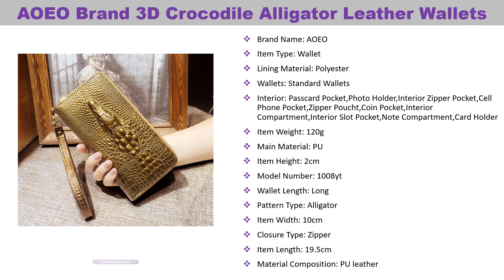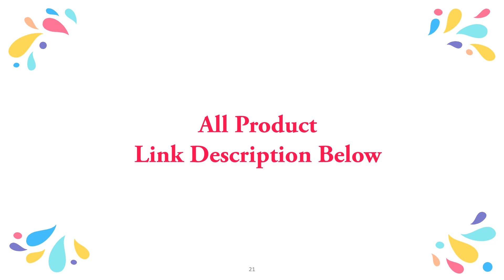5 Best wallet for women You Can Buy Online - Wallet Collection 2019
Today i will show in this video Top 5 Best wallet for women You Can Buy Online - Wallet Collection 2019.

01
SENDEFN Hot Sale Women Money Bag Purse For iPhone

02
Baellerry Brand Genuine Leather Slim Wallets

03
City Light Brand Women small wallet

04
AOEO Brand 3D Crocodile Alligator Leather Wallets

05
New Fashion Women Wallets Long Style

SENDEFN Hot Sale Women Clutch Leather Wallet Female Long Wallet Women Zipper Purse Strap Money Bag Purse For iPhone. 2018 Fashion Wallet Women Genuine Leather Wallets Female Hasp Double Zipper Design Coin Purse ID Card Holder Unisex Slim Wallet. Women small wallet cartoon mickey cute coin purse hasp card holder womens wallets and purses female wallets famous brand. Ladies leather wallets 3D crocodile alligator women purse clutch Long Female Wristlet coin purse Phone Pocket Handy Girls Wallet. New Fashion Women Wallets Long Style Multi-functional wallet Purse Fresh PU leather Female Clutch Card Holder.